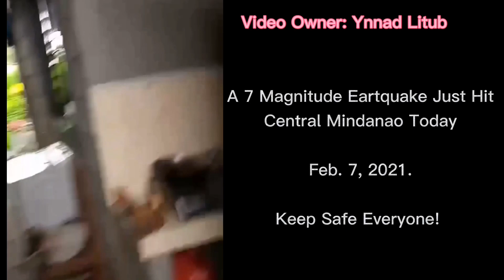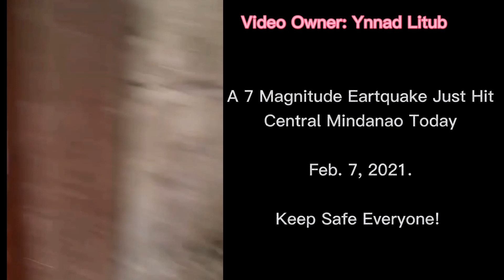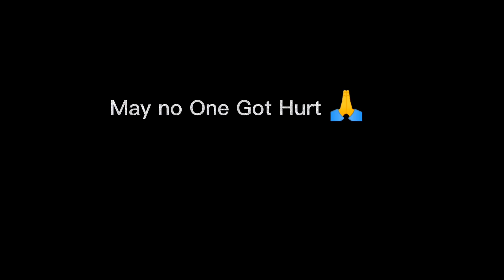EARTHQUAKE MAGNITUDE 7 CENTRAL MINDANAO | FEB 7, 2021 | CoCaloka TV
A Magnitude 7 just hit Central Mindanao just now